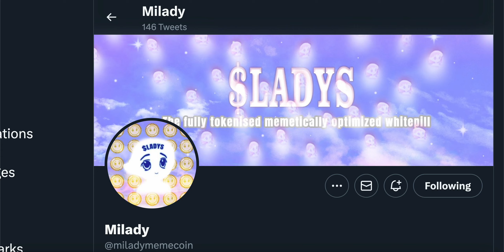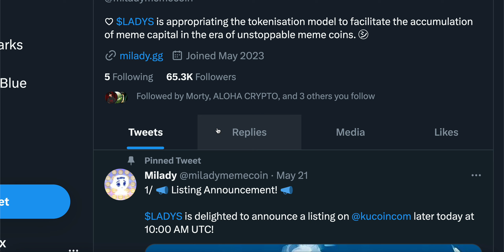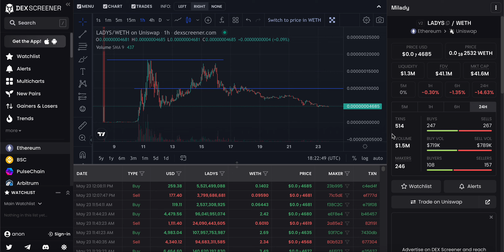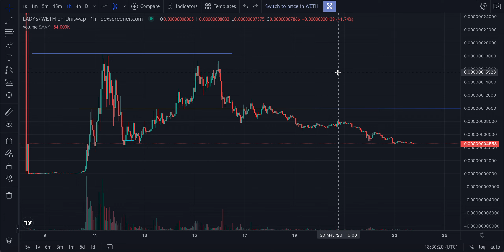🚨IMPORTANT | IF YOU HOLD MILADY COIN WATCH NOW! | WHY IS IT DUMPING? | MILADY MEME COIN NEWS TODAY⚠️